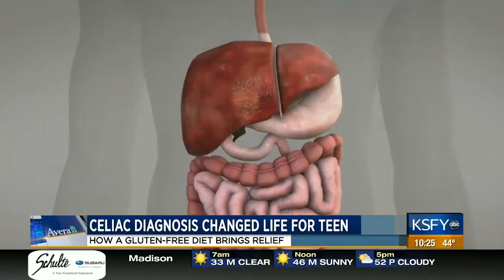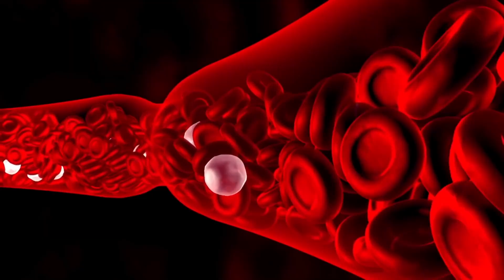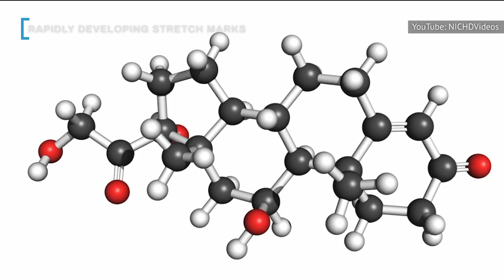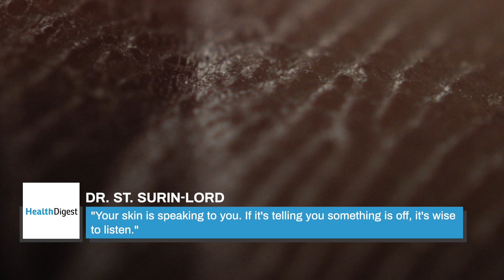Your Skin Can Reveal Surprising Things About Your Health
We don’t think about our skin much, but we definitely notice if something changes on it. If a bruise or blemish is noticeable, we do what we can to cover it up, and we worry a bit if it sticks around for too long. On some occasions, markings on the skin can be a sign of a more serious condition, so it doesn’t hurt to look into them.

From the brown markings that might be a side effect of diabetes to the large facial rash that might be a sign of lupus, let’s take a look at some surprising things that your skin can reveal about your health.

Velvety markings | 0:00
Jawline and chin acne | 1:24
Itchy bumps and blisters | 2:23
Dry skin and eyebrow loss | 3:29
Bruising easily | 4:28
Yellow or orange bumps | 5:22
Facial butterfly rash | 6:06
Breast cancer signs | 7:01
Yellowing skin | 8:00
Sun damage | 8:49
Foot and hand sores | 9:36
Unstoppable itching | 10:29
Brown spots at the extremities | 11:30
Rapidly developing stretch marks | 12:14